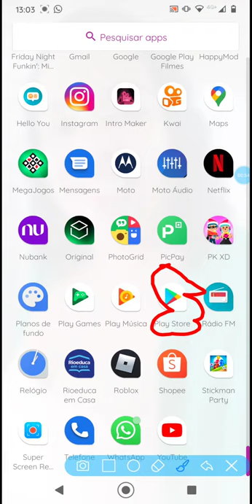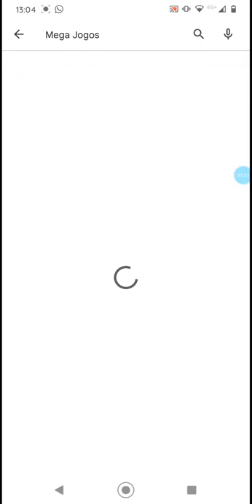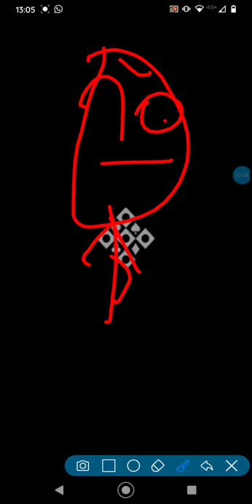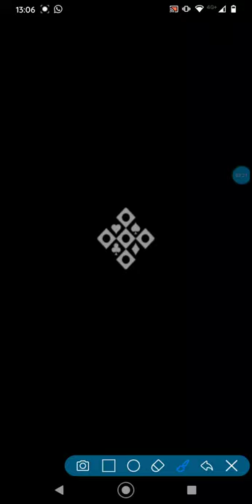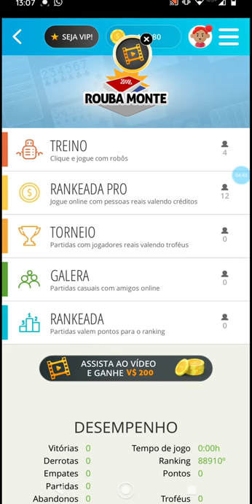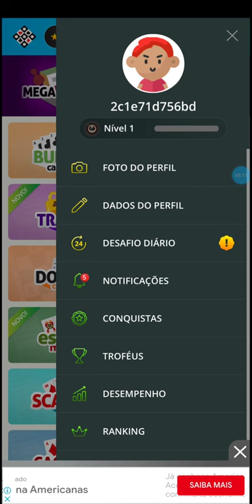Como Baixar Mega Jogos No Celular